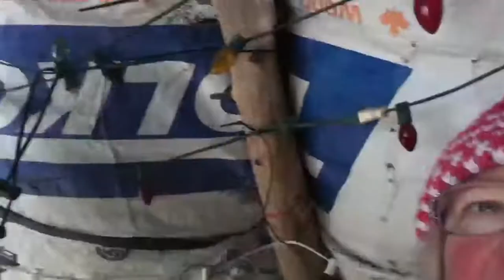Update from Jopi tipi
Hanging out with Willem